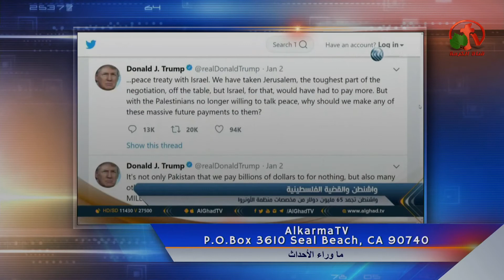لمحات من مؤتمر الأزهر لنصرة القدس/أمريكا تحجب 65 مليون دولار من دعم الأونروا/تحركات فلسطينية!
جزء من حلقة ماوراء الأحداث 17 يناير 2018 - Alkarma tv
أعداد: أ. رانيا مجدي وأخرون
 Behind the Scenes Jan. 17, 2018